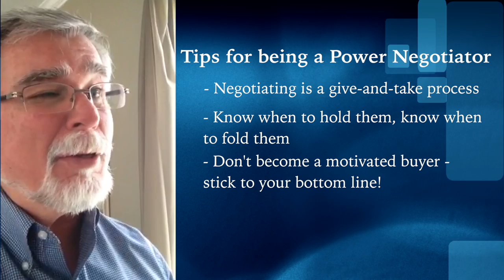How do I Become a Better Negotiator? - Power Negotiating Tip: Be Wiling to Walk Away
How do I become a better negotiator? We can help! Creating Wealth USA and Augie Byllott brings you power negotiating tips to help you and your business gain the edge during your interactions.

Creating Wealth USA, based out of Orlando, Florida, is a real estate investing coaching and training company. We help move investors forward. If you would like to learn how to create wealth through real estate, feel free to visit us